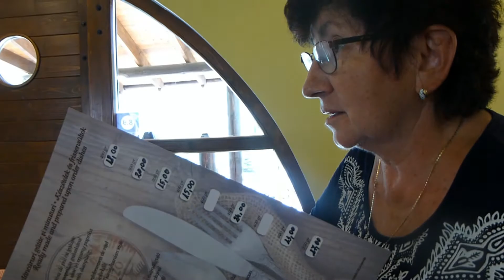Bicaz Canyon - Cheile Bicazului